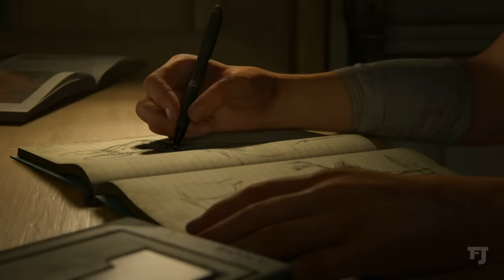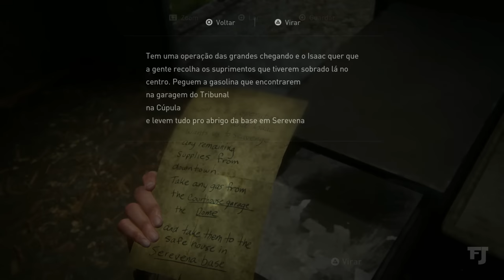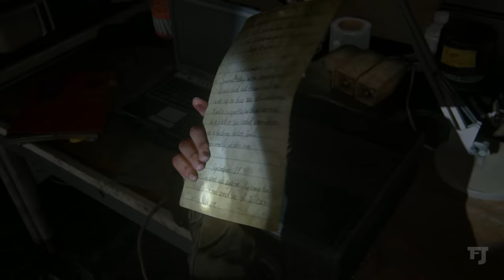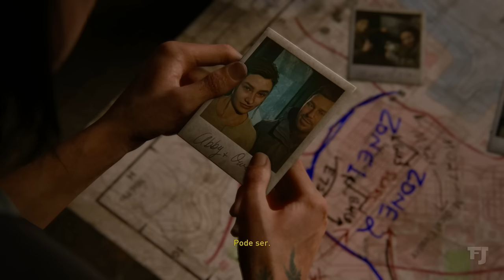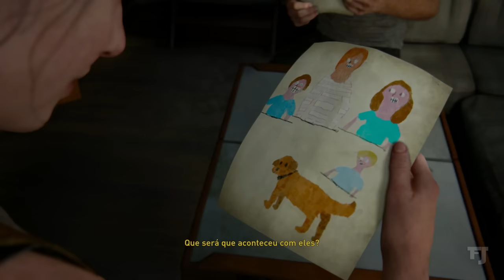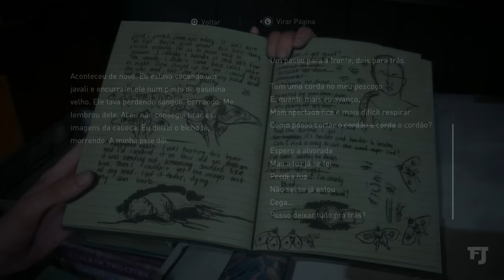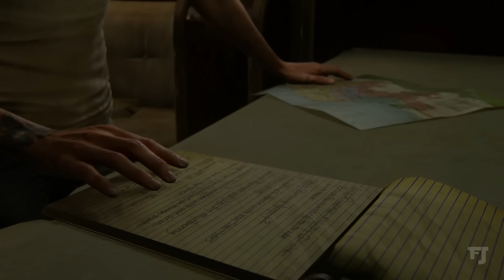The Last of Us 2 (PS5) O Filme | Dublado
Esse é o filme do jogo The Last of Us Parte 2, totalmente dublado e legendado em português do Brasil. Nesse vídeo mostro a História de The Last of Us Part ll do inicio ao fim. Deixei 100% sem HUD e sem cortes para deixar a história mais imersiva.

Capítulos
00:00 - Prólogo
14:30 - Ellie Williams
1:37:21 - Seattle, dia 1
3:28:52 - Seattle, dia 2
5:06:23 - Seattle, dia 3
5:54:34 - Abby Anderson
6:07:32 - Seattle, dia 1
8:08:44 - Seattle, dia 2
9:15:47 - Seattle, dia 3
10:35:59 - A Fazenda
11:00:11 - Califórnia